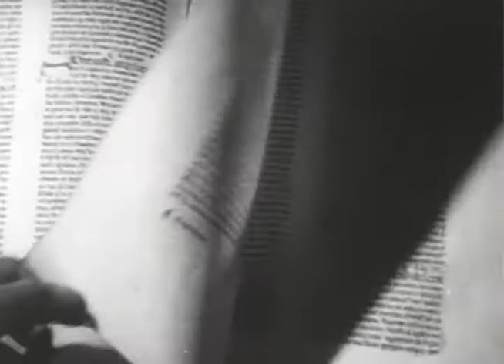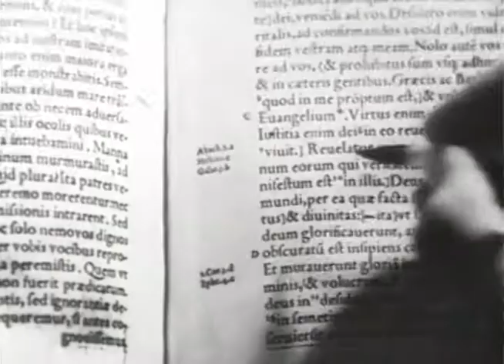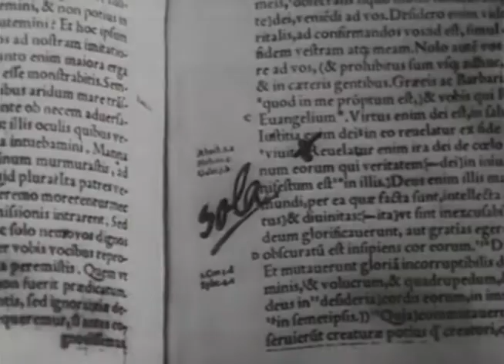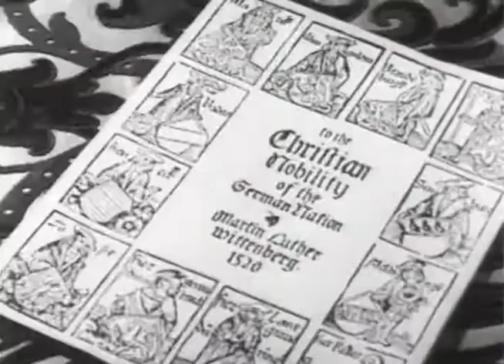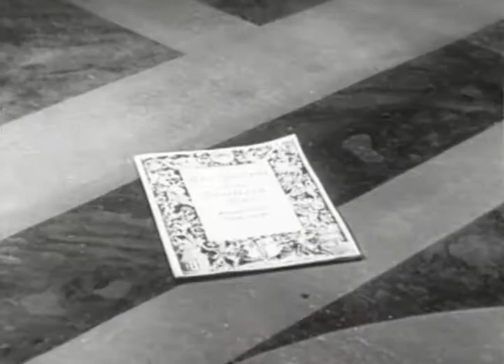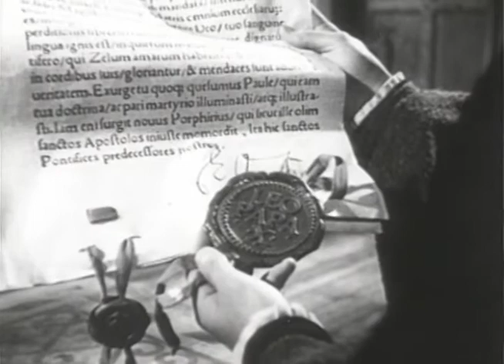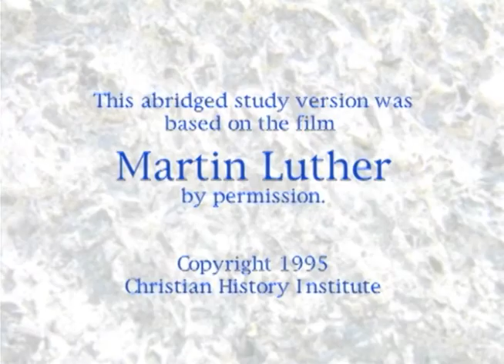Reformation Overview | Episode 3 | Martin Luther | Norbert Weisser | Leigh Lombardi | Rod Colbin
Watch Reformation Overview Episode 3, Martin Luther on Vision Video. Martin Luther - He wanted only the quiet solitude of the monastery.  There this guilt-burdened monk discovered the freedom of the Gospel.  He couldn't keep quiet about it, nor could he stop the relentless swirl of events that propelled him to a decisive role in the shaping of the modern world.

This series covers the key reformers: John Wycliffe, John Hus, Martin Luther, Ulrich Zwingli, John Calvin, The Anabaptists, and William Tyndale.

Based on the Gateway Films/Vision Video church history film series, these six half-hour programs vividly bring to life the Reformation, its colorful leaders, and history-shaping turning points. 1.  John Wycliffe - Called the ""Morningstar,"" this courageous forerunner paved the way for momentous changes to come.  His teachings challenged the authorities, but they exiled him, and his exile provided the opportunity for his monumental achievement that has benefitted us all -- the Bible in English. 2. John Hus - He carried forth Wycliffe's groundbreaking work.  His passionate calls for reform brought him before the Council of Constance.  There he was betrayed by false accusations.  He refused to capitulate and was condemned to burn at the stake.  He died singing. 3.  Martin Luther - He wanted only the quiet solitude of the monastery.  There this guilt-burdened monk discovered the freedom of the Gospel.  He couldn't keep quiet about it, nor could he stop the relentless swirl of events that propelled him to a decisive role in the shaping of the modern world. 4. Ulrich Zwingli and John Calvin - They led the Reformation in Switzerland.  Both capable scholars, they had to interpret the newly recovered dimensions of the Gospel in the midst of a hurricane of change, social chaos and fierce opposition.  From Zurich and Geneva their writings and developments would permeate the church worldwide. 5.  The Anabaptists - Called ""the Radicals,"" they were opposed by just about everyone--Catholics, Protestants, and political leaders.  Two of their earliest leaders, Michael and Margaretha Sattler, were executed for their beliefs while still young, but their legacy endures to this day. 6.  God's Outlaw: William Tyndale - This humble, young scholar became one of the most hunted fugitives ever, pursued by King Henry VIII, Cardinal Wolsey, Sir Thomas More and others.  His crime?  Translating and circulating the Bible in English.  He was caught and killed, but his unquenchable vision was marvelously fulfilled.

Producer: Christian History Institute
Starring: Norbert Weisser, Leigh Lombardi, Rod Colbin, Regis Cordic, Marvin Miller, Niall MacGinnis, Ken Curtis